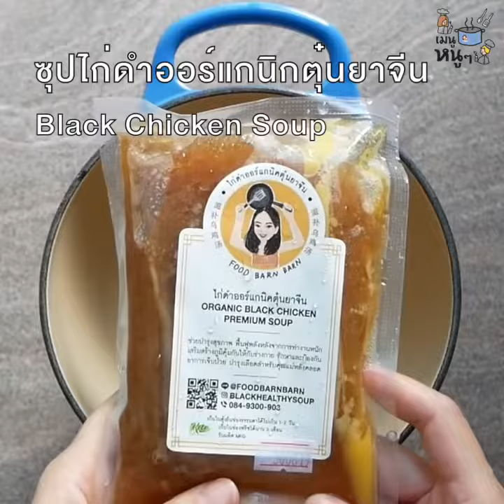เสี่ยวหลงเปา Homemade | เมนูหนูๆ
เด็กๆ ชอบทาน เสี่ยวหลงเปา เลยลองหัดทำดูที่บ้านค่ะ⁣ ^^

ทำแป้งเองง่ายๆ โดยใช้แป้งสาลี ไม่ใส่ยีสต์และผงฟู ผสมน้ำ แล้วก็ทำเป็นโดว์ ส่วนไส้ก็ทำแบบง่ายที่สุด มีหมูสับ ต้นหอม ขิงขูด และซอสเห็ดทรัฟเฟิล หรือจะใส่เห็ดหอมก็ได้นะคะ ปรุงรสด้วยซีอิ๊วขาว เหล้าจีน ตัวน้ำซุปที่ทะลักออกมาก็ใช้ซุปไก่ดำออร์แกนิกตุ๋นยาจีน มาใส่ผงเจลาตินที่บลูมไว้ รอให้เซ็ทตัว แล้วก็ห่อแป้งใส่ไส้ จะลูกเล็กหรือใหญ่ก็ได้ตามใจชอบเลยค่ะ ถึงจะห่อไม่ค่อยสวย แต่น้ำซุปทะลักเลยนะจ๊ะ หอมกลิ่นทรัฟเฟิลนวลๆ อร่อยมากเลยค่ะ 👩🏻‍🍳💕⁣